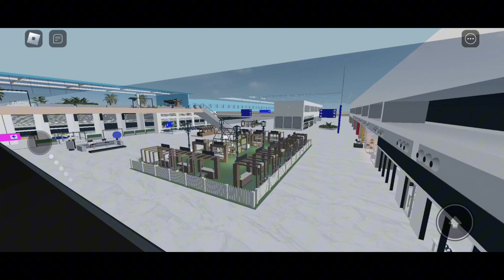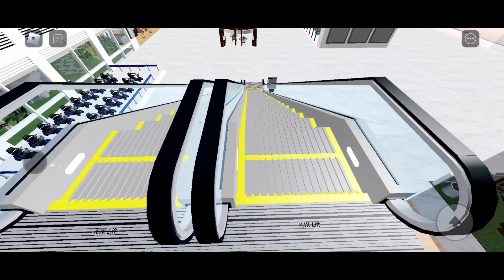SM SuperKids Zone (Roblox Gameplay) [Update]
SM SuperKids Zone is a Roblox Game made by official SM Supermalls